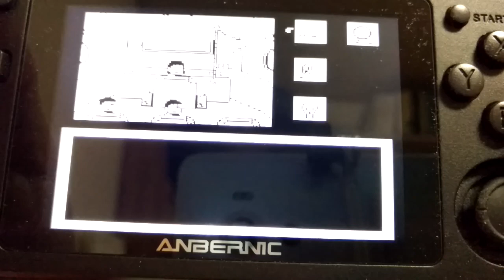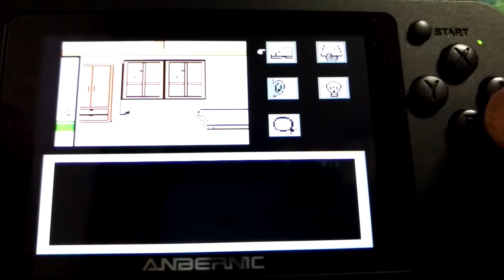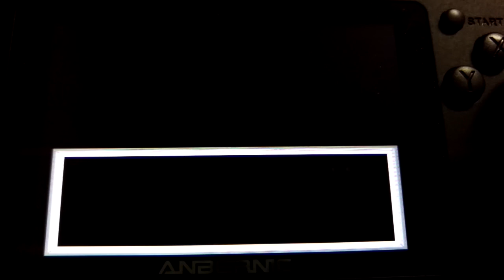閲覧注意。超底辺YouTuberがおそ松くんをアフレコプレイしました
最後にトラウマ待ってます。　閲覧注意　レトロゲーム　おそ松さん　おそ松くん　赤塚不二夫